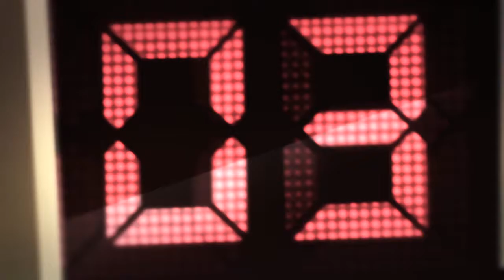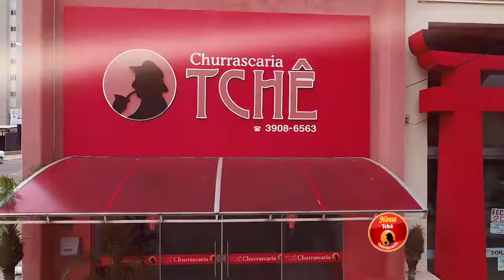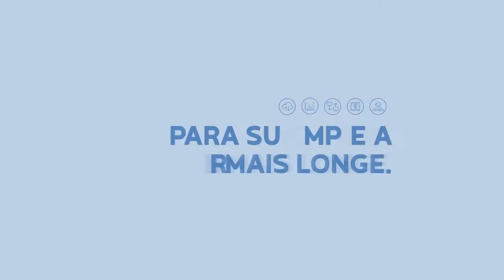Waguinho Animal 31/03/18 na íntegra